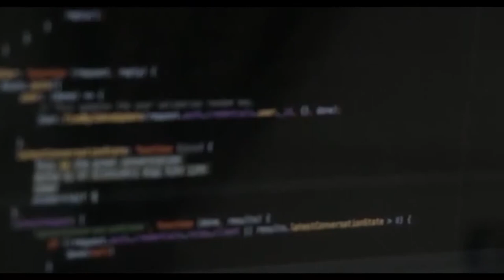AREWA ENTERTAINMENT AND MEDIA CONCEPTS